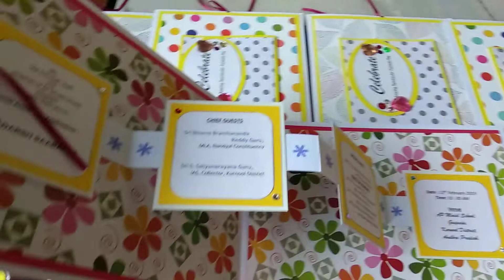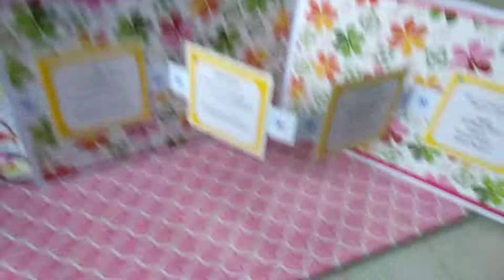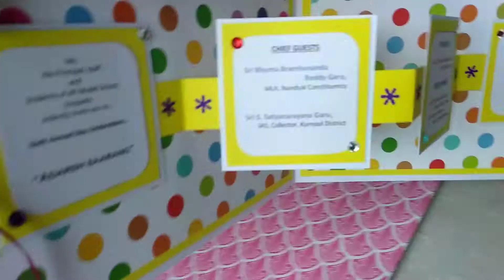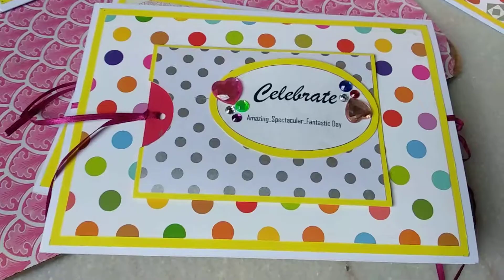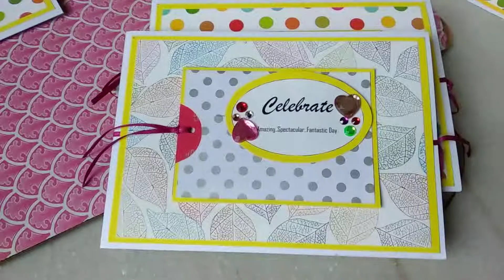APMS gospadu Annual day invitations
Sixth annual day - Aadarsh Saarang